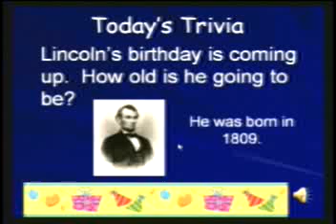2-11-09 VES News